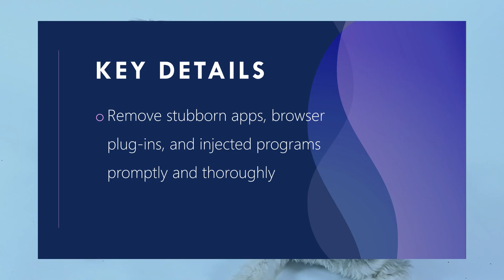IObit Uninstaller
When your computer starts to lag or when you wish to thoroughly clean up software you no longer use, you might think of using an uninstallation tool. Today, we're introducing a tool that's hailed as 'perfect' for this task: IObit Uninstaller.

Firstly, we all know that some software comes bundled with additional components that we might not necessarily want. The bundleware uninstallation feature of IObit Uninstaller addresses this issue. It can detect these components right when the software is installed, allowing users to conveniently uninstall them.

Next, some software can become challenging to uninstall due to various reasons. For such cases, we need a robust tool to assist us. The stubborn program uninstallation feature of IObit Uninstaller is designed for this very purpose. It has a unique database that can support the removal of over 1000+ stubborn programs, ensuring they vanish from your computer entirely.

Moreover, this tool offers a feature called 'Force Uninstall+'. When certain programs can't be uninstalled in the usual manner due to missing uninstallation information or inherent errors, this feature comes to the rescue, helping you easily clean up all related files.

During the installation of new software, IObit Uninstaller's 'Install Monitor' function records all items generated in real-time, ensuring a thorough uninstallation in the future. Lastly, the 'Software Health' feature provides users with a platform to manage software permissions, block unnecessary pop-up notifications, and even remove malicious software that might pose a threat to the computer.

In conclusion, IObit Uninstaller is not just an uninstallation tool; it's a comprehensive computer management tool. Whether you're a professional or an average user, it's user-friendly, ensuring your computer remains in its optimal state.